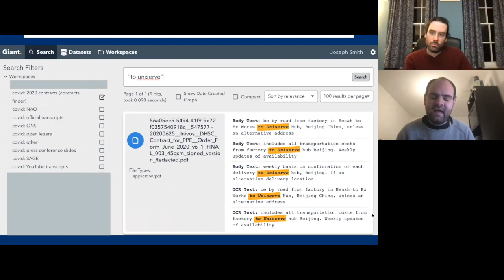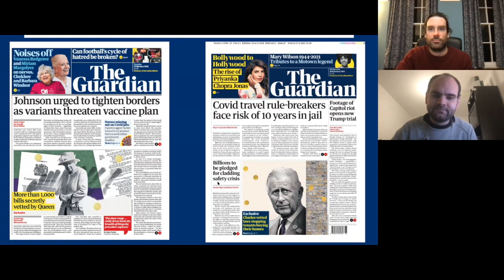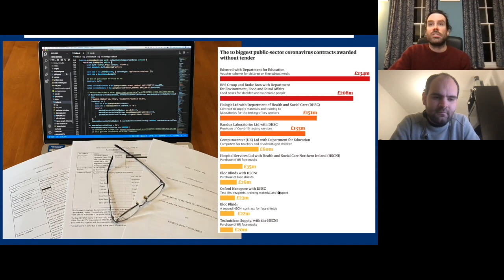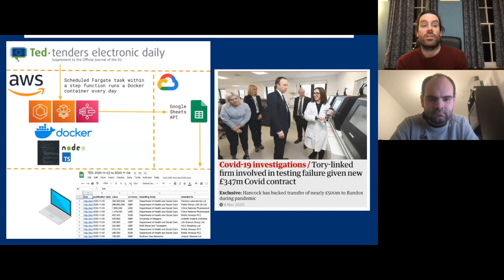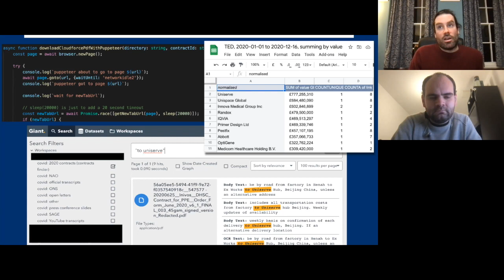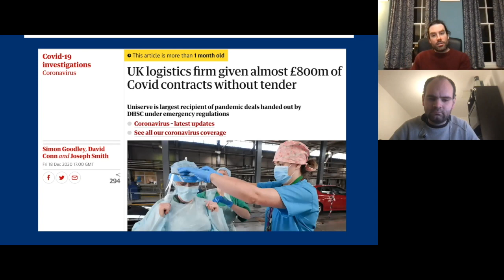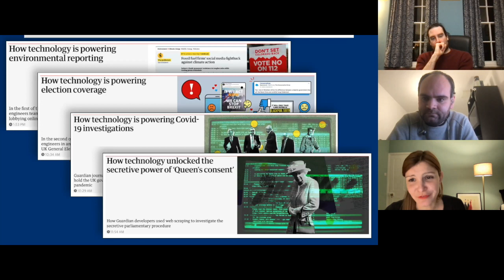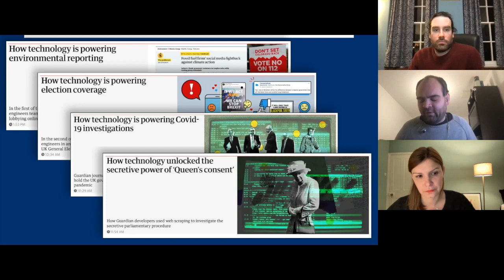Building collaboration between developers & journalists at the Guardian | Michael Barton & Joe Smith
Michael Barton & Joe Smith, Senior Software Developers in the Investigations & Reporting team at the Guardian.

For nearly two years the Guardian has embedded a small team of software engineers in the newsroom working daily with journalists. They will talk about the origins of the team, how they've collaborated widely across the editorial department and take a deeper dive into two projects: monitoring contract procurement by the UK government during the pandemic and investigating the obscure legal process of "Queen's Consent".
Michael and Joe will reflect on how developers and journalists can work effectively together to break open stories and build long term tooling to spread these capabilities as far as possible.

Hacks/Hackers London is a community of journalists and technologists. Our members work with code, build tools for news-gathering, start companies, write and record stories, crunch data, break news, subvert distribution, study audiences, share knowledge, chase baddies, and chat.

We meet every month to explore the future of journalism and tech.